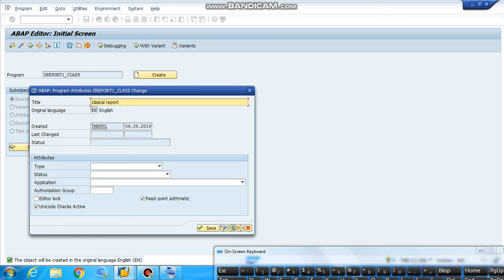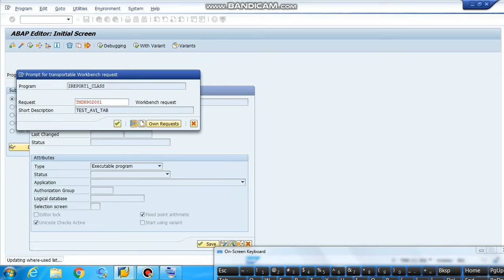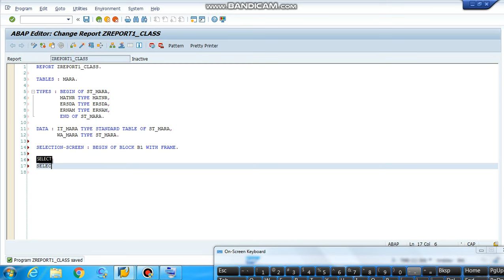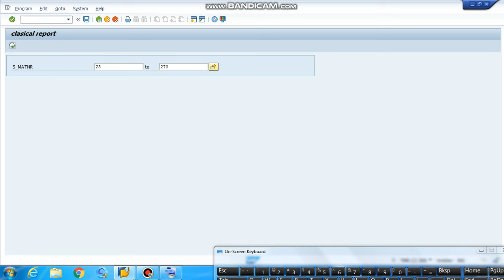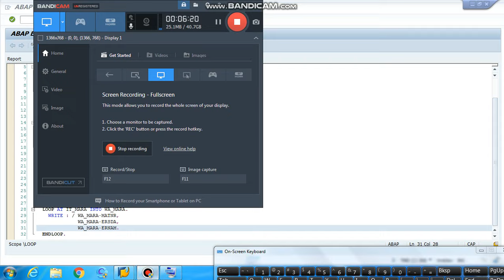SAP ABAP - SIMPLE CLASSICAL REPORT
In this video, I will show you how to make a simple classical report in SAP using se38.